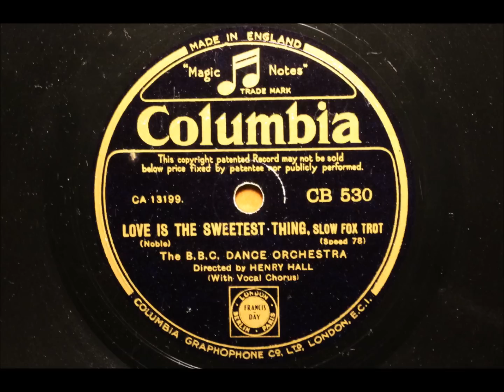Love is the sweetest thing - BBC dance orchestra directed by Henry Hall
Recorded in London, 1 November 1932. Vocal Les Allen.

Ray Noble's famous composition in a less familiar version than the composer's own recording.